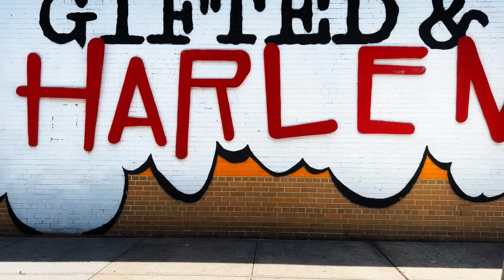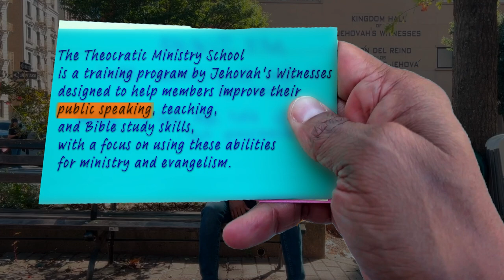What If Religion Was Masking Your Autism Diagnosis?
What If Religion Was Masking Your Autism Diagnosis? I share my journey growing up as a Jehovah's Witness, navigating rigid routines, scripts, and expectations that unknowingly kept my autism hidden. From door-to-door field service rehearsals to public speaking at congregation meetings, I was constantly in environments that required intense scripting and masking. These experiences shaped my interactions, limiting my ability to express my authentic self and ultimately affecting my autism diagnosis. I explore the impact of religious expectations on my social behaviors and reflect on how scripting became a lifelong habit, both a coping mechanism and a barrier.

Chapters:
0:00 - Intro: Religion and Autism
0:18 Are You Prepared For Jehovah's Return?
0:27 Scripting
0:55 1 Day In Class
1:27 - Scripting examples
2:04 Scripting is Life
3:01- It's Still Hard
3:25 - Why I Wasn't Seen
3:45 -Misdiagnosed
4:01 This VS. That

Online Autism and ADHD screening can be found here:
***I LIKE THIS ONLINE QUIZ BEST ***